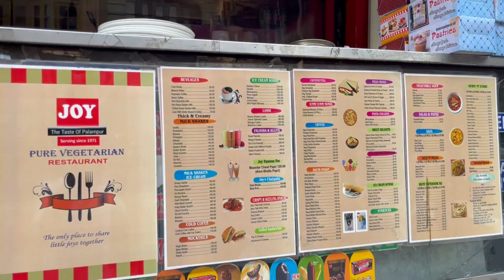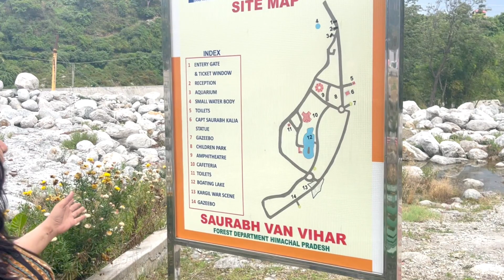vlog 3 | Palampur and Bir billing | 2500 k.m Road Trip | Saurabh Van Vihar Palampur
Welcome back to my vlog series documenting my epic 2500 km journey! In this exciting episode, join me as I uncover the hidden gems of Palampur, Himachal Pradesh. Brace yourself for a captivating day filled with delectable cuisine, serene nature, and vibrant markets.

Our first stop is the renowned Joy restaurant, nestled in the heart of Palampur. Prepare your taste buds for a culinary adventure as we delve into the flavors of this charming town. From traditional Himachali dishes to mouthwatering global delicacies, Joy restaurant promises to be a gastronomic delight.

After indulging in a hearty meal, we venture into the picturesque Saurabh van Vihar. This enchanting park, dedicated to the memory of Captain Saurabh Kalia, offers a serene escape from the bustling city life. With its lush greenery, cascading streams, and tranquil ambiance, Saurabh van Vihar provides the perfect backdrop for introspection and relaxation. I take you on a leisurely stroll, immersing ourselves in the beauty of nature and capturing its breathtaking sights.

As the day progresses, we head back to Bir Billing, a popular paragliding destination, and make a pitstop at the bustling Bir Colony Market. Join me as we navigate through the lively lanes, brimming with local vendors, handicrafts, and aromatic street food. Immerse yourself in the vibrant atmosphere and witness the hustle and bustle of this charming marketplace.

Throughout this vlog, I share my personal experiences, engaging anecdotes, and fascinating insights about Palampur's culture, history, and local life. Join me on this memorable journey as we discover the essence of Palampur, Himachal Pradesh.

So sit back, relax, and let's embark on this incredible journey together!